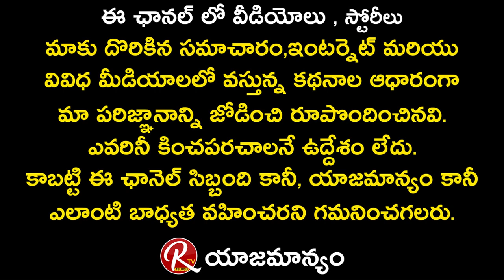Writer Sainath Thotapalli about Director K.Viswanath and Director Vamsi || Tarak Interviews || RTV